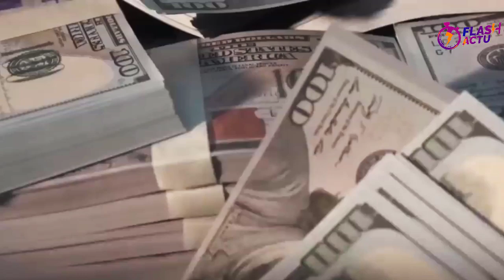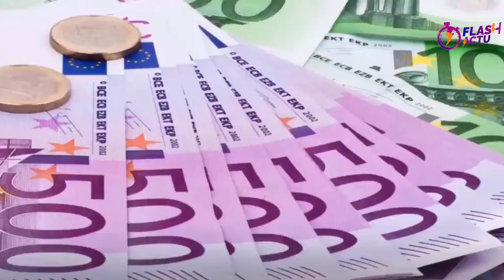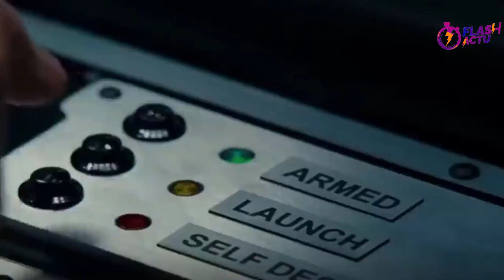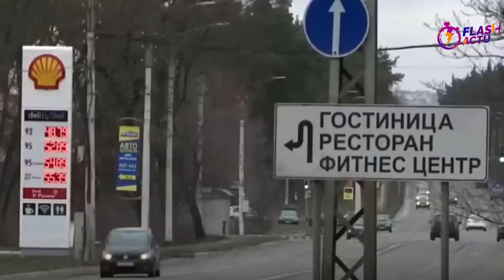تتوالد المعارك الجوية الأولى بين روسيا وامريكا .. أوروبا تصرح لأوكرانيا بخصوص كارثة يخطط لها بوتين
فيما أكد الأمين العام لحلف الناتو، ينس ستولتنبرغ، أن النزاع الأوكراني قد أفرغ طاقاتهم بالكامل، وإذا لم يتم تعزيز إنتاج الحلف العسكري، فإن الحرب في أوكرانيا محكومة بالفشل، حيث أشار إلى أنها معركة لوجستية صعبة جدًا.

وتنضم الولايات المتحدة، في هذا السياق، إلى قافلة الأمم التي تعاني من الإفلاس العسكري في مخازن الذخيرة والأسلحة. وفقًا لتقرير نشرته صحيفة هيل، هناك احتمالية لتوقف التمويل العسكري الأمريكي المقدم لأوكرانيا مؤقتًا وبدون مدة محددة، وذلك نتيجة للنقاشات المستمرة في الولايات المتحدة حول سقف الدين الوطني. يأتي ذلك بعد أن بلغت الديون الأمريكية حدودها القصوى المحددة، والتي تبلغ 31.381 تريليون دولار.

وكما ذكرت صحيفة "بوليتيكو"، فإن السياسيين الأوكرانيين بقيادة الرئيس فولوديمير زيلينسكي، قاموا بإعادة توزيع الأعمال التجارية في البلاد بشكل غير قانوني منذ بداية العملية العسكرية الروسية. ويبدو أن المسؤولين الحكوميين بقيادة زيلينسكي يستغلون الحرب لتحقيق مكاسب شخصية وملء أرصدتهم من الدعم الغربي، وفقًا للصحيفة.

ومع تفاقم الأمور، عاد جوزيب بوريل ليعلن أن دول الاتحاد الأوروبي قد طلبت من قيادة الاتحاد تقديم تعويضات مالية بقيمة 10 مليارات يورو كتعويض عن تزويد الأسلحة إلى أوكرانيا. وهنا يطرح السؤال: كيف ستتمكن كييف من تحمل تكاليف هذه الفاتورة؟

ي إعلان مؤثر، أكد المتحدث باسم الرئاسة الروسية، دميتري بيسكوف، أن الدول الغربية التي تزوّد أوكرانيا بالأسلحة تتورط بشكل متزايد في هذا النزاع. يبدو أن الغرب قد انخرط بالفعل في الوحل الروسي المتصاعد.

هل يمكن أن نرى أن الأمور باتت أكثر تعقيدًا وتوترًا، وأن الدول الغربية تدفع الثمن الباهظ لتوريد الأسلحة إلى منطقة الصراع؟ هل فقد الغرب طريقه وانحشر في شبكة المصاعب التي خلقتها روسيا؟

ويعود بيسكوف مرة أخرى ليؤكد بقوة أن ضخ الأسلحة الغربية إلى كييف، بما في ذلك طائرات "إف-16"، لن يكون قادرًا على تغيير الوضع في ساحات القتال بشكل أساسي. هذا التأكيد يثير العواطف والأسئلة حول جدوى وفعالية الجهود الغربية في دعم أوكرانيا.

هل سيكون لدى أوكرانيا القوة الكافية لمقاومة الهجمات الروسية المتواصلة؟ أم أنها محكومة بالفشل في مواجهة العدوان الروسي؟ قد ينبغي على الغرب إعادة تقييم استراتيجيته ودوره في هذا الصراع المأساوي.

في حين أشارت صحيفة بوليتيكو، نقلاً عن مستشار وزير الدفاع الأوكراني، يوري ساك، إلى أن هولندا قد تكون أول دولة تنقل طائرات مقاتلة من طراز "إف16" إلى كييف. هذه الأخبار تثير مشاعر متباينة من الأمل والتفاؤل في صفوف الأوكرانيين.

هل سيكون هذا التحرك هو نقطة تحول في القدرة العسكرية لأوكرانيا؟ هل سيتم تعزيز قدرتها على الدفاع عن نفسها وصد التهديد الروسي المستمر؟ قد يكون هذا النقل هو الأمل الذي يحتاجه الشعب الأوكراني للوقوف بقوة وثبات في وجه الروس.

وبهذا القرار، تضع هولندا نفسها في مواجهة حاسمة مع الدب الروسي، وتعبث بالخط الأحمر لروسيا. ولكن هل نتذكر تاريخاً مؤلماً عندما كانت هولندا تواجه نيران ألمانيا في زمن هتلر؟ إنها قرار مصيري يستحق التأمل والتفكير العميق.

في الواقع الحالي، تختلف الظروف والتكنولوجيا. وبمجرد ضغطة زر واحدة، قد يعيد بوتين هولندا إلى الماضي، من الواقع الحاضر. قد يصبح شعارنا الآن "هناك كانت هولندا!" فهل سينفد صبر الدب الروسي حتى يضغط عن غير قصد على هذا الزر المدمر؟

بالرغم من تطور الأحداث، أعلن كيريل بودانوف، رئيس الاستخبارات العسكرية الأوكرانية، في مقابلة مع قناة التلفزيون اليابانية، قائلاً: "لدينا بالفعل الحد الأدنى اللازم من الأسلحة، ولا يسعني سوى القول إن الهجوم المضاد سيبدأ قريبًا".

هذه التصريحات تثير القلق والتوتر، وتعزز الانطباع بأن الصراع قد يشتد في الأيام القادمة. هل ستنجح أوكرانيا في الدفاع عن نفسها وتحقيق النصر؟ أم ستواجه تحديات جديدة وصعبة في مواجهة هجوم مضاد محتمل؟

مع اقتراب الهجوم الأوكراني المحتمل، يلقي المستشار الألماني شولتس طُعمًا أمام الشعب الأوكراني. حيث أعلن أنه في حال "استعادة" أوكرانيا لأراضيها، ستصبح عضوًا في الاتحاد الأوروبي فورًا.

تلك الكلمات تثير مشاعر المخاوف والتساؤلات. هل يمكن أن تكون هذه وعودًا فارغة؟ هل ستكون هناك دعم حقيقي لأوكرانيا في مواجهة التحديات القادمة؟ يبقى الشعب الأوكراني في انتظار تحقيق الأمل الذي يمكن أن يغير مستقبلهم.

من ساحة الحرب الباردة بين الغرب وروسيا، نعود إلى ساحة الحرب الأوكرانية المشتعلة. أعلنت وزارة الدفاع الروسية أن قواتها نجحت في القضاء على الفصائل القومية المتطرفة الأوكرانية التي تسللت إلى مقاطعة بيلغورود.

هذا الإعلان يعكس استمرار التصعيد والتوتر في المنطقة، ويعزز الانطباع بأن الصراع مستمر وقد يصبح أكثر دموية. هل ستتمكن القوات الروسية من إعادة الاستقرار إلى المنطقة، أم أنها ستواجه مزيدًا من التحديات والصعوبات؟ يبقى العالم في انتظار تطورات الأحداث وآمال السلام في المنطقة.